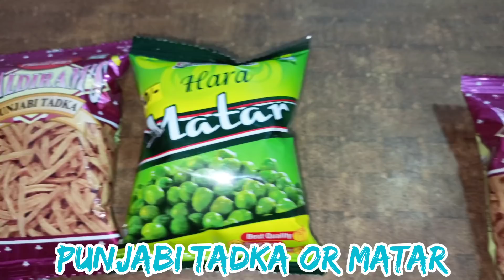Twin Telepathy Challenge With My Bestfriend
Thank you Blissfam for your massive support.